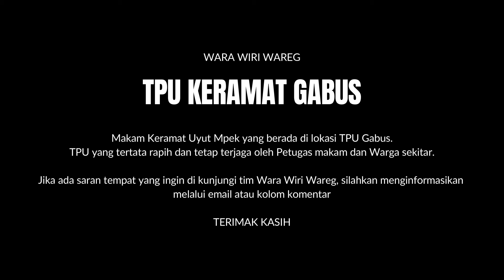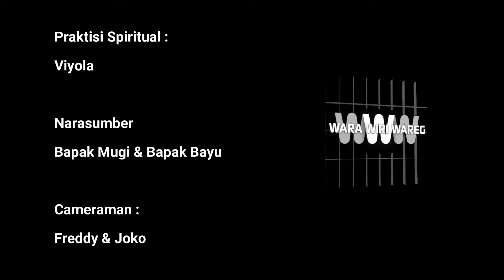TPU KERAMAT GABUS " UYUT MPEK" : Di Goda Sosok MIRNA..!!! saat penelusuran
TPU keramat Gabus yang di sana terdapat makam keramat Uyut Mpek, Makam yang sangat terjaga kebersihannya dan tertata rapih ini di jaga oleh Pak mugi dan beberapa petugas lainnya termasuk warga sekitar

Terima Kasih.

No Whatsapp Konten : 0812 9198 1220
No Whatsapp Pengobatan : 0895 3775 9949
No Whatsapp Paguyuban : 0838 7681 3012